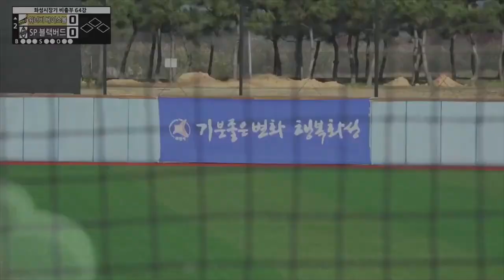[풀영상] 워너비 베이스볼 vs SP 블랙버드 2021 화성시장배 비출부 64강전 실황중계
D구장 2경기(11월 7일 10시) 워너비 베이스볼 vs SP 블랙버드 풀영상

※양해말씀
본 영상은 경기 당일 실시간 라이브 방송을 그대로 업로드한 관계로 현장 인터넷 환경에 따라 불안정(화면끊김, 로딩지연, 중계진부재 등)한 부분이 있음을 알려드립니다.
보다 나은 영상 구현을 위해 13일 이후 경기부터는 사전녹화 방식으로 제공해 드릴 예정입니다.
이점 양해부탁드리겠습니다.